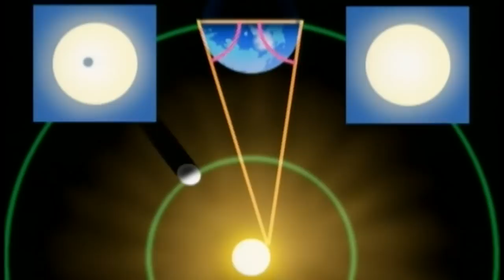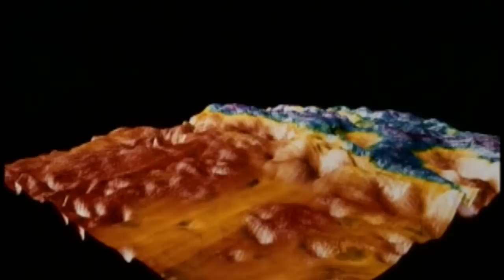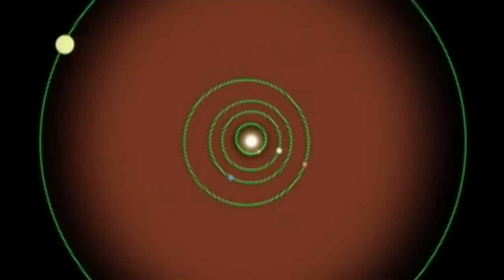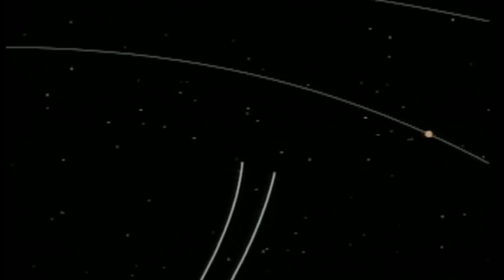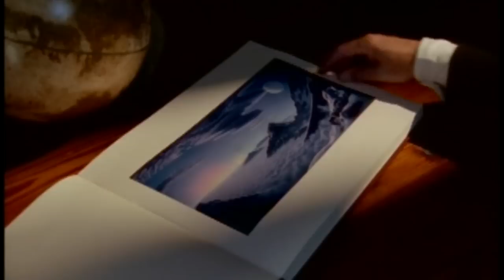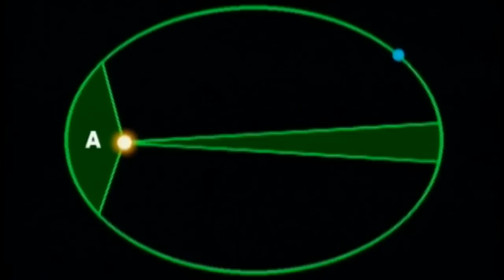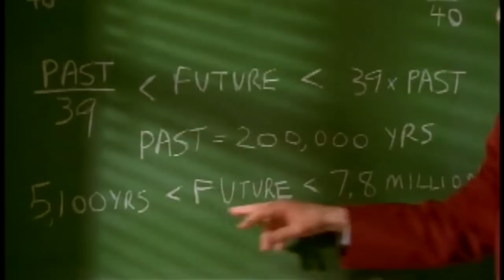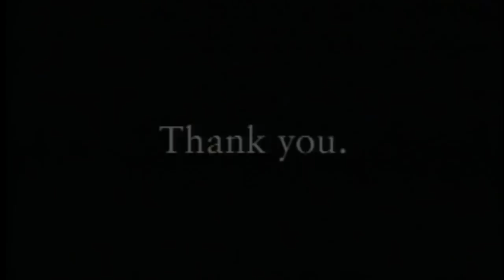PBS LIFE BEYOND EARTH 1999 PROFESSOR TIMOTHY FERRIS